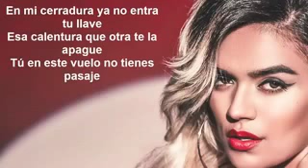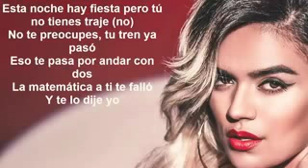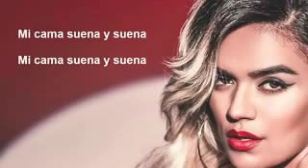Mi Cama - Karol G letra